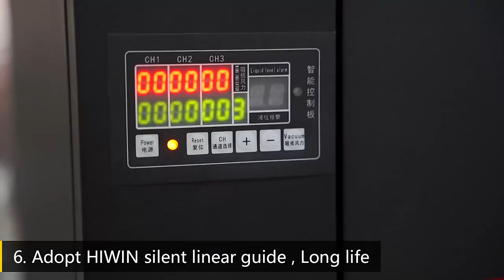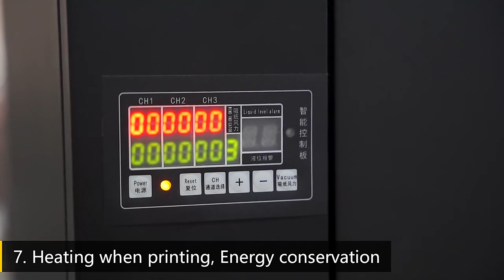Mycolor sublimation textile printer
This machine match 6 heads i3200-A1 ,the print format is 1.8m ,1.9m. All the above products are hot sellers of our company.
Contact Person:Lumen Ren